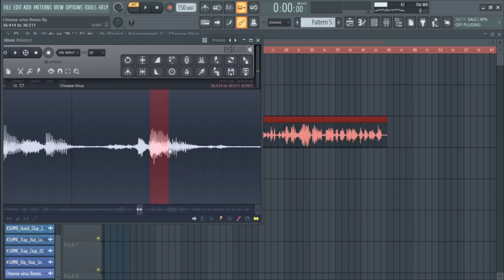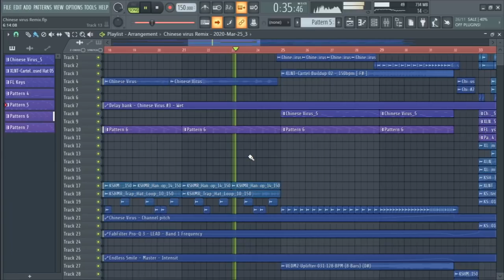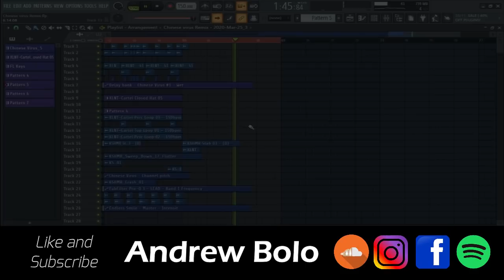Donald Trump - Chinese Virus (Trap Remix)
Hey guys!

I know it's a bit late but I remixed Trump's speech about CoViD-19. Hope you guys liked it and STAY AT HOME